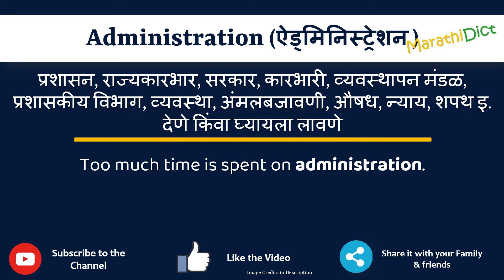Administration Meaning in Marathi | Administration म्हणजे काय |Administration in Marathi Dictionary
या व्हिडिओमध्ये तुम्हाला मराठीत Administration चा अर्थ समजेल आणि Administration चा उच्चारही शिकाल. याचा अर्थ तुम्ही Administration चा अर्थ जाणून घ्याल तसेच Administration कसे उच्चारता येईल, Administration म्हणण्याचा योग्य मार्ग कोणता आहे.

तर Administration शब्द फक्त एका मिनिटात शिका.

उदाहरणांसह Administration समजून घेऊ.